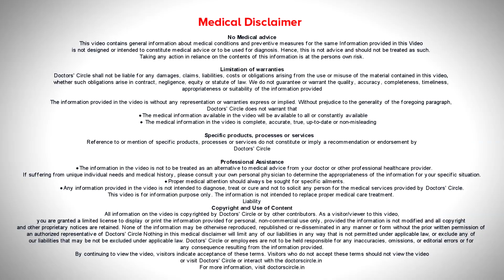5 TIPS To Care | Palliative Care for Dialysis Patients - Dr. Ashoojit Kaur Anand | Doctors' Circle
Palliative Care helps in improving  the  quality of life  or  optimizing the  quality of  life  of the person and helps to relieve their symptoms. Dialysis is  given to a patient with kidney problem and is unable to  flush out  the toxins and thereby  results in various symptoms .